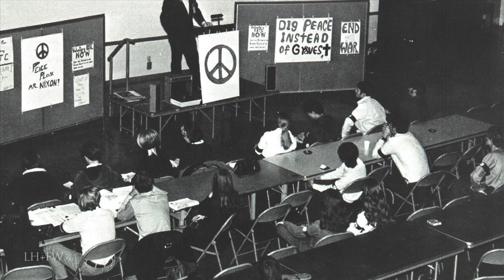"Vietnam: 50 Years Remembered: Part 25" - 1972 A Bright Shining Lie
The complete, serialized history of U.S. involvement in the Vietnam War is told in this LionHeart FilmWorks original production - a multi-part documentary series featuring personal stories from veterans and detailing the battles, strategy, and politics of a war that consumed six U.S. Presidents.

Produced during the 50th anniversary of the War - we are presenting our series from start-to-finish in easy to follow shorts following this premiere episode!